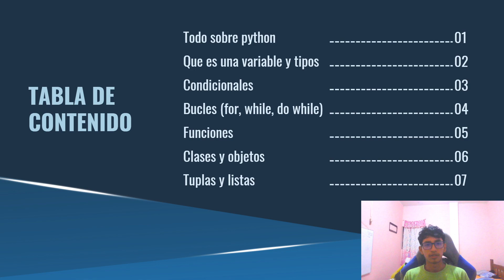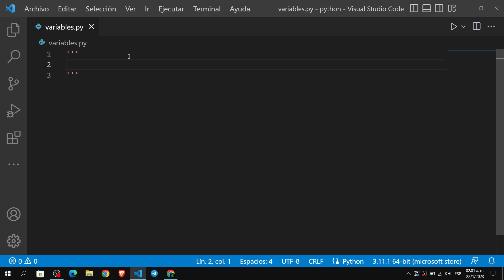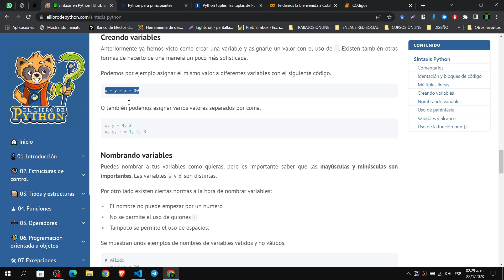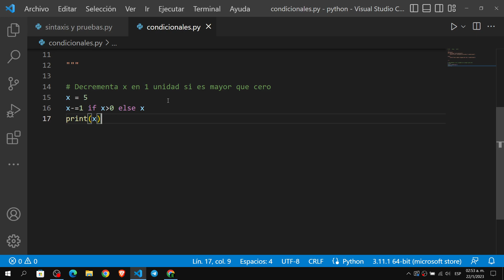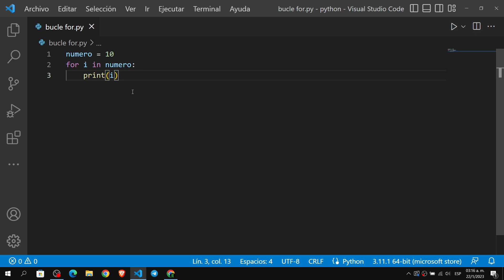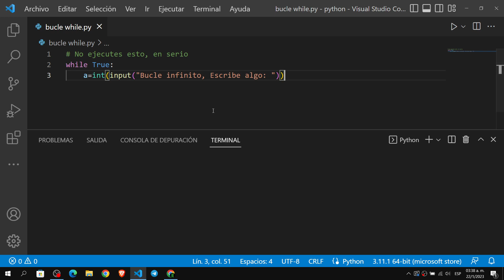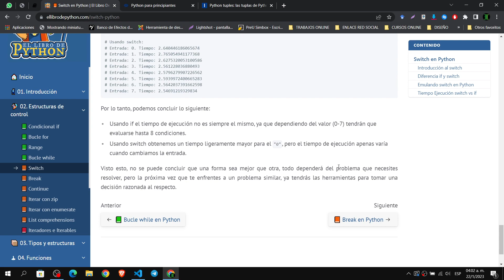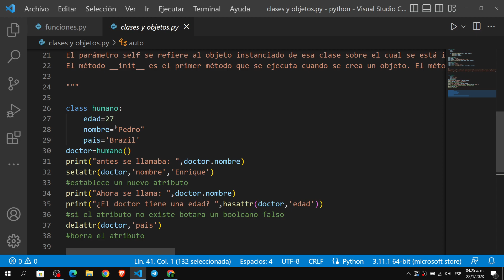INTRODUCCIÓN A PYTHON - Primeros pasos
Tanto como si ya has programado en otros lenguajes como si nunca has programado python puede ser tu primera o ultima opcion, es un lenguaje muy directo y preciso.

A muchos programadores les encanta por esas caracteristicas y por su amplia expansion dentro del mundo de la programacion.

Hoy te traigo las bases para comprender el lenguaje y analizandolo un poco podemos encontrar similitudes con el lenguaje humano.

SITIOS PARA PROFUNDIZAR EL CONOCIMIENTO